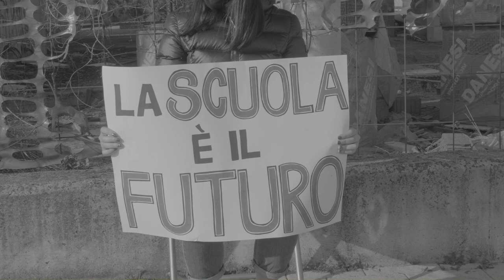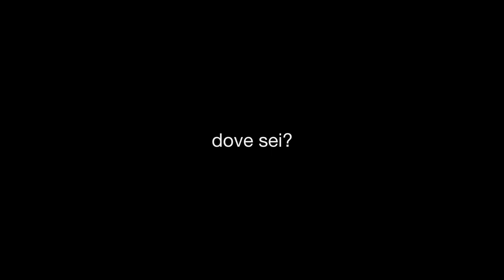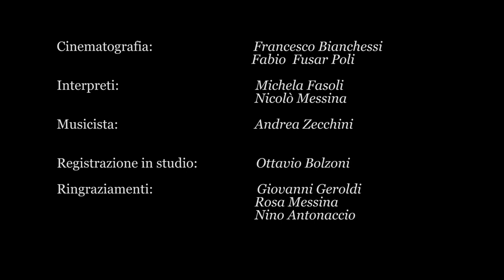IL SUPERFLUO [il teaser]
IL SUPERFLUO (la vita è altrove) è un cortometraggio in lavorazione.
Francesco Bianchessi e Fabio Fusar Poli sono gli autori.
Racconteranno le suggestioni di un periodo inatteso.
Il teaser è una di queste.